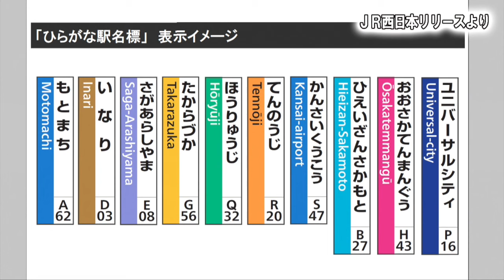JR西日本 駅ナンバリング導入 【鉄道ニュース546】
ＪＲ西日本は、２０１８年３月より、近畿エリアの１２路線、３００の駅に駅ナンバーをつけると発表しました。
近畿エリアでは現在、２１の路線でＡからＷまでの路線記号が導入されていますが、このうち、海外からの利用者が特に多い路線で、駅ナンバーが導入されます。